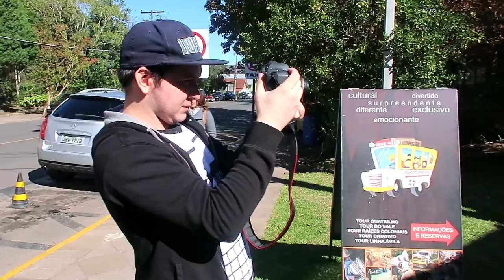A FANTÁSTICA FÁBRICA DE CHOCOLATE! Vlog: Gramado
x
Neste vlog, conhecemos uma incrível fábrica de Chocolate.
x